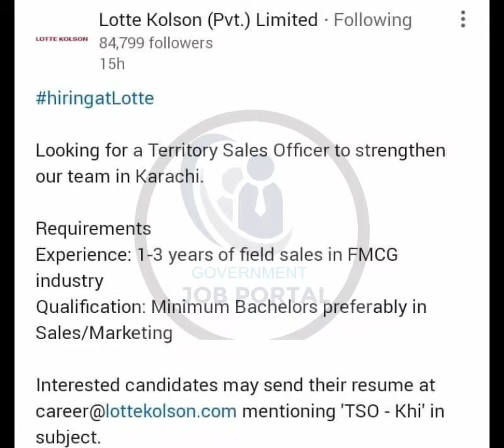Work From Home Jobs, NGO Jobs by Government Jobs Portal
Hi